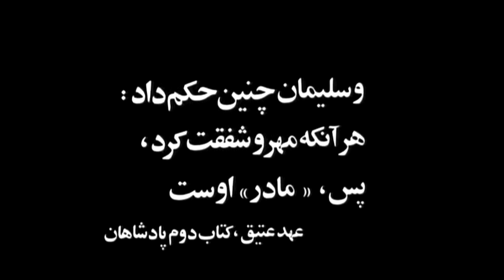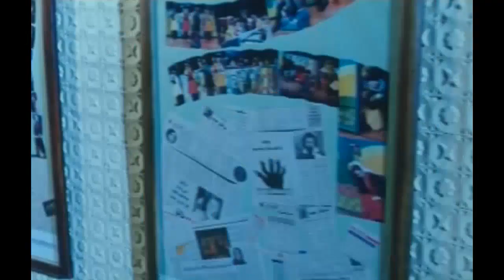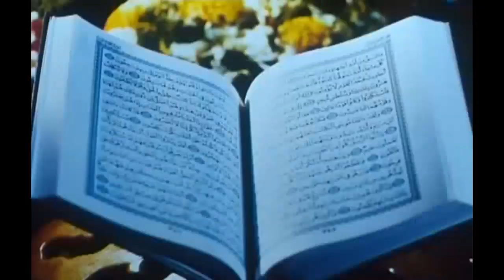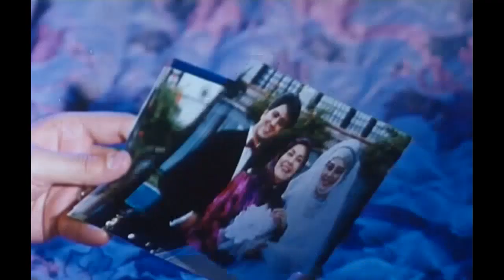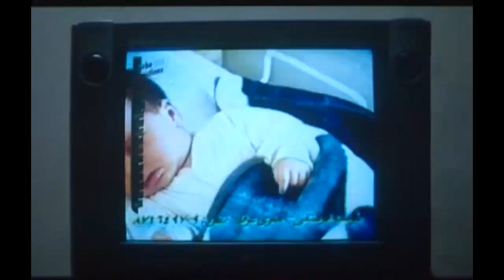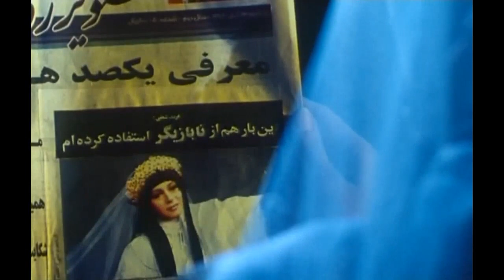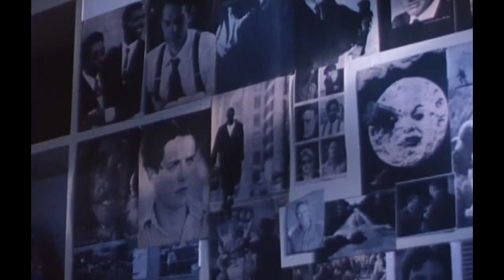Film Kamele Shohrat | فیلم عاشقانه شهرت - شقایق فراهانی، شهرام پوراسد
فیلم _جدید

نام فیلم: شهرت

کارگردان: ایرج قادری

سال تولید: 1379

موضوع: اجتماعی

بازیگران: شقایق فراهانی، شهرام پوراسد، نونا یوسفیان، مریم دانا، صغری عبیسی، علی سرتیپی، ایرج قادری …

خلاصه داستان فیلم سینمایی شهرت:

نگار که بازیگر تئاتر است، بسیار به کارش علاقه دارد، اما پس از ازدواج، ناچار است بین کار و زندگی یکی را انتخاب کند…

شهرت فیلمی به کارگردانی ایرج قادری، نویسندگی محمدهادی کریمی و تهیه‌کنندگی نورالدین حجازی ساخته سال ۱۳۷۹ است.